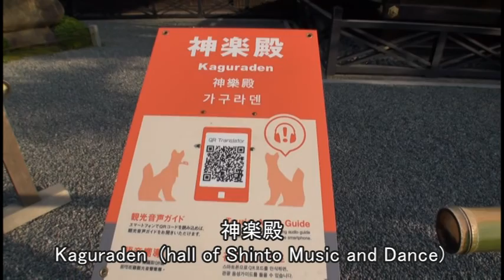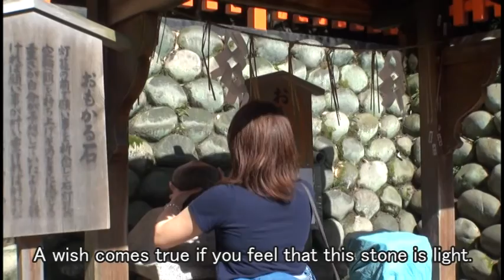C321京都 伏見稲荷大社Fushimi Inari Taishaから千本鳥居の道-1 ‹伏見稲荷大社～千本鳥居～奥社奉拝所›英語字幕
伏見稲荷大社本殿Fushi Inari Taishaから千本鳥居を経て、奥社奉拝所まで歩きました。
英語字幕
第2話目以降は、下記のウォーカーステーションTV[WSTV]より無料でご覧いただけます。